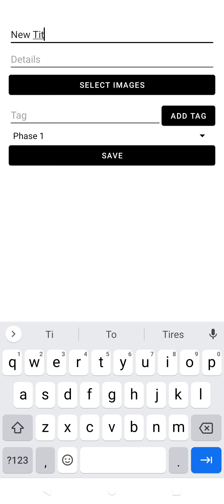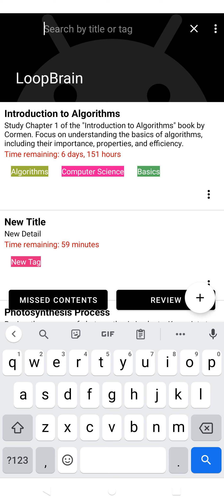LoopBrain: The Ultimate Study and Revision App - Maximize Your Learning!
Discover LoopBrain, the ultimate study and revision app designed to maximize your learning potential. Whether you're a student, professional, or lifelong learner, LoopBrain helps you stay organized and on top of your studies. With features like personalized study phases, content tagging, image attachments, and more, you'll never miss a review session again.

Key Features:

Personalized Study Phases: Follow a proven study schedule with customizable phases to ensure optimal retention.
Content Tagging: Organize your study materials with customizable tags for easy retrieval.
Image Attachments: Attach images to your study content for visual learning.
Review Notifications: Get reminders for upcoming review sessions, so you never miss a beat.
Progress Tracking: Track your study progress and stay motivated.
Upgrade to Premium: Unlock unlimited content creation and advanced features with a simple in-app purchase.
Start with up to 5 study items for free and upgrade to the Premium version for unlimited access at just 49,000 VND. Watch this video to see LoopBrain in action and learn how it can help you achieve your learning goals!

Download LoopBrain now on Google Play: [Link to your app on Google Play]